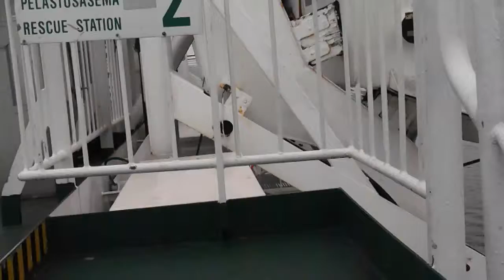вид Швеции с парома Isabelle 27 февраля 2014